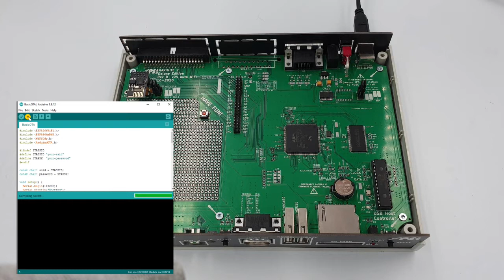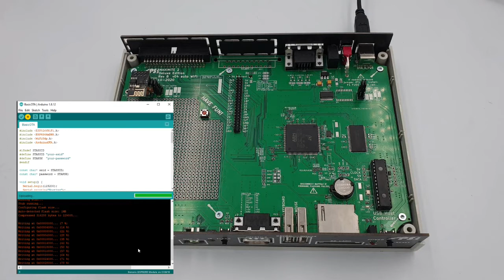Maximite 2 Deluxe how to flash ESP module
Starting from version REV B v04 it is possible to flash ESP module without any additional tools.